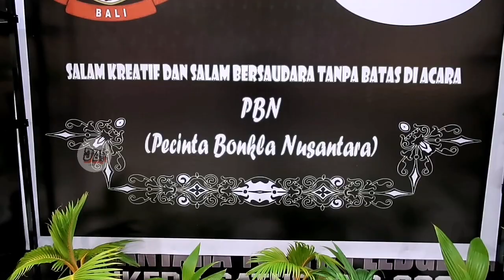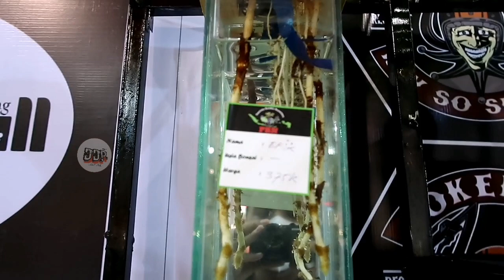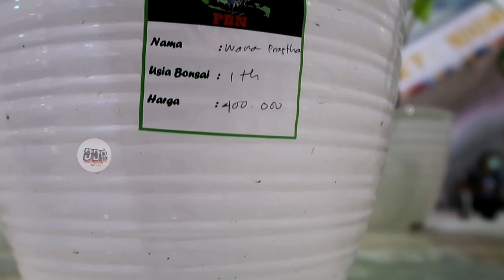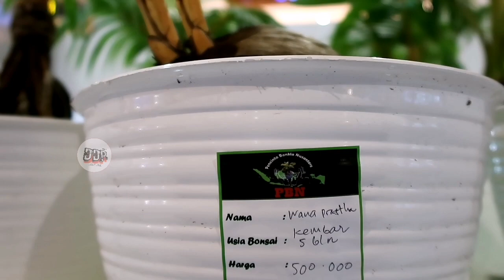BONSAI KELAPA MASUK MALL, KUTA BALI, CEK HARGA NYA